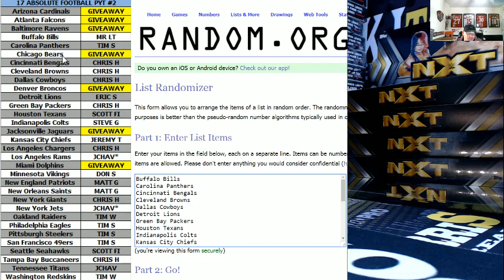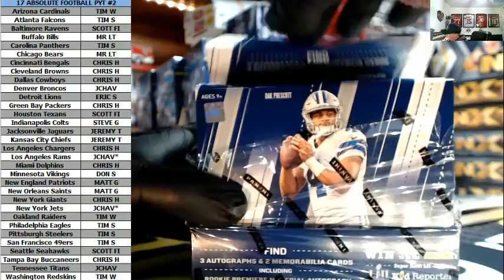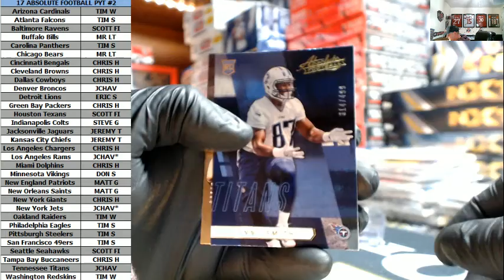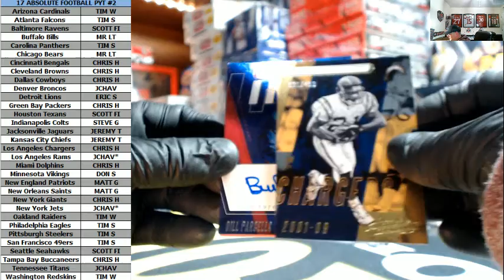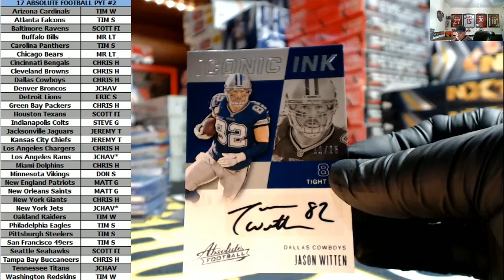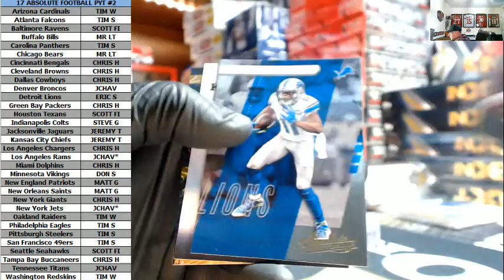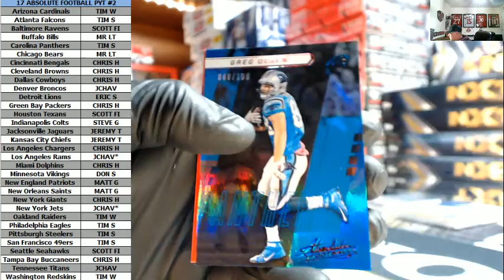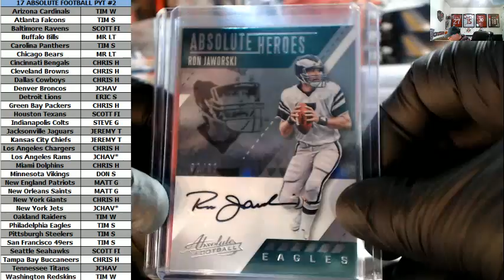2017 Panini Absolute Football FULL Case PYT #2 BOOM! Manning 1 of 1